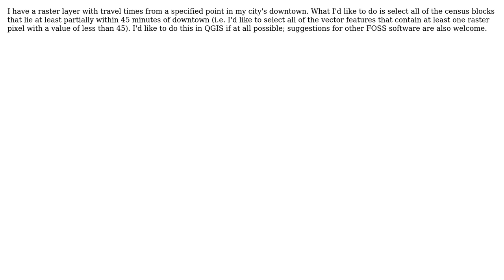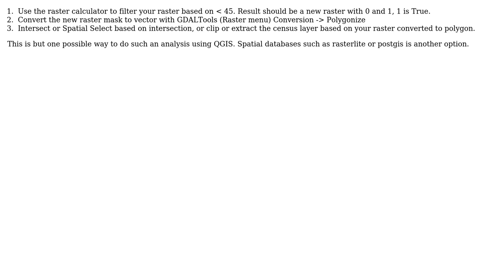GIS: Select vectors overlapping a raster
With thanks & praise to God, and with thanks to the many people who have made this project possible! You are responsible for your own actions.